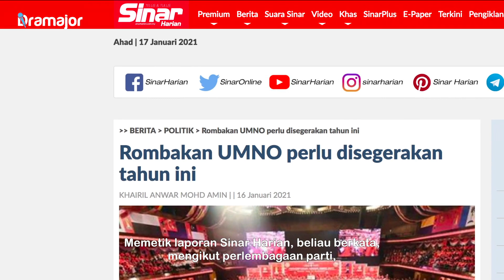MENGEJUTKAN! UMNO Perlu Dirombak Segera?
Ketua Pemuda UMNO Wilayah Persekutuan, Mohamed Nizham Abdullah Hamidi berkata, langkah itu penting bukan sahaja demi mengembalikan keyakinan ahli parti, bahkan untuk mengelakkan penolakan rakyat.